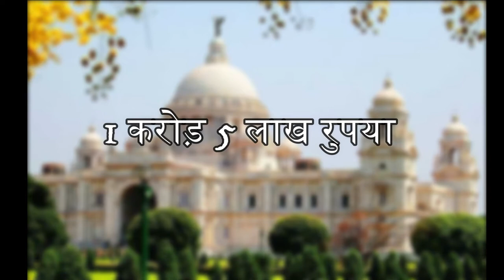History Of Victoria Memorial Hindi | Victoria memorial hall calcutta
Is video hum Victoria Kolkata ke bare me janenge..